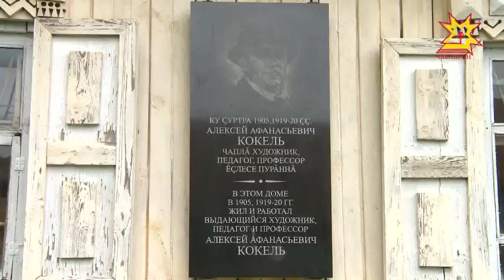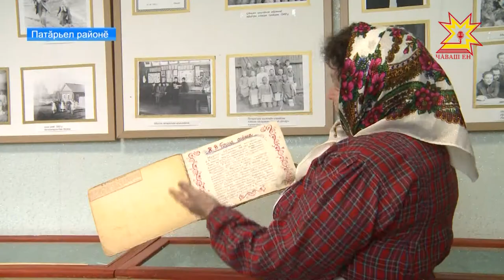Ламран лама куçса пыракан хатĕрсене упрама пĕлни чи пахи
Патăрьел районĕ йĕркеленнĕренпе 90 çул çитрĕ. Уява килекен хăнасене хапăл туса пуян та кăсăклă çулçÿреве чĕнеççĕ патăрьелсем. Район кун-çулĕпе, паллă çыннисемпе паллаштараççĕ. Юхма тăрăхне пирĕн пултарулăх ушкăнĕ те çитсе килчĕ.